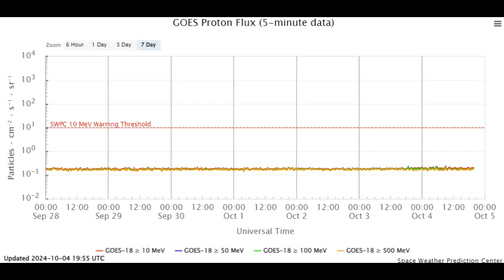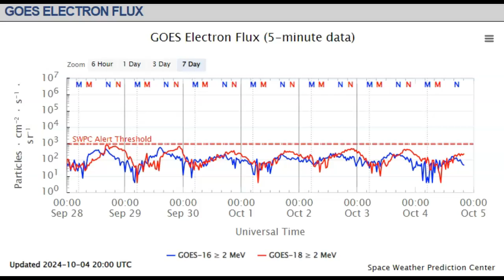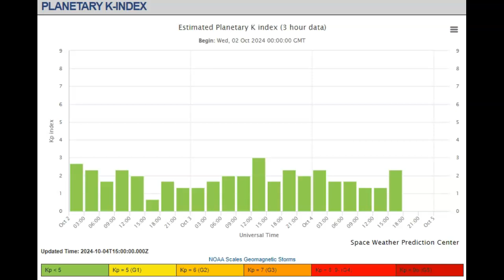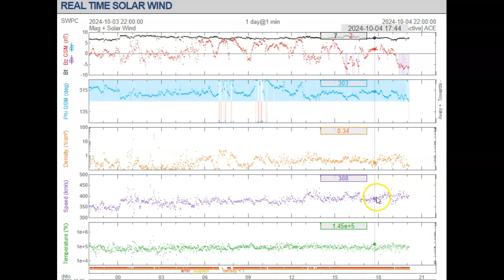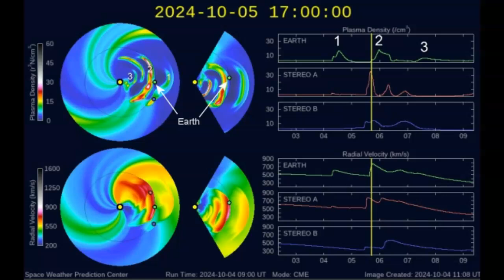NOAA Warning - GEOMAGNETIC STORMS THIS WEEKEND?